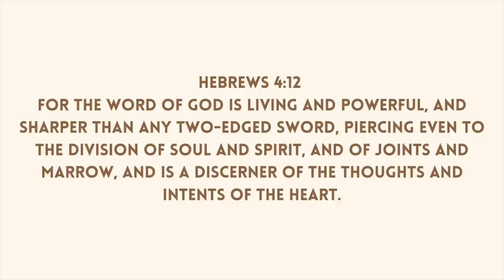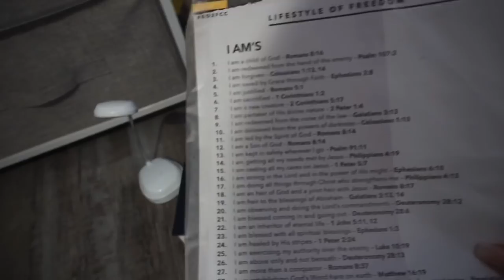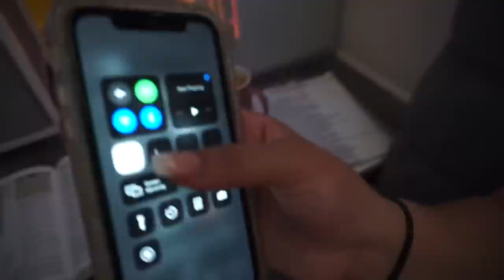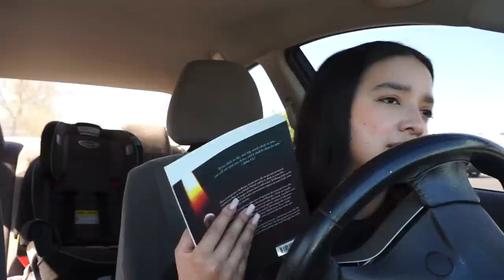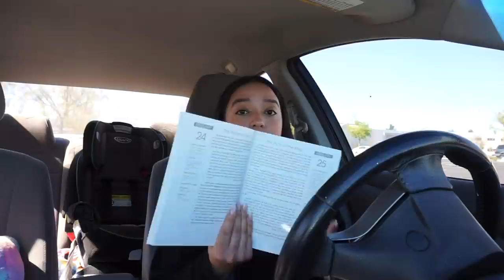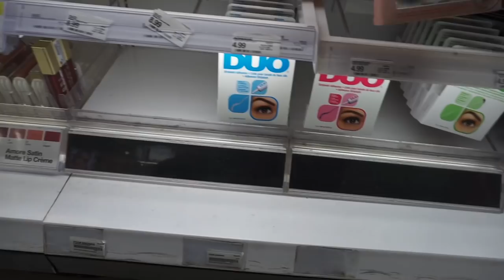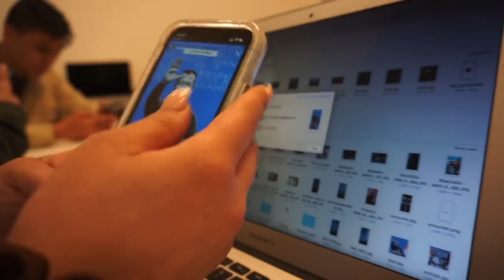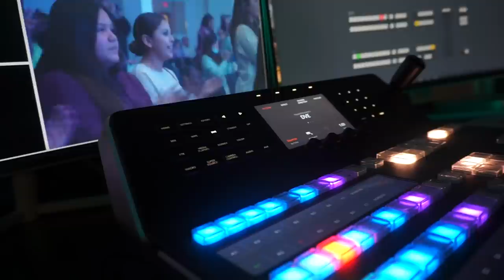VLOG: Hang out with me! my prayer room, target, serving in church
Freedom conference

Lifestyle of Freedom videos